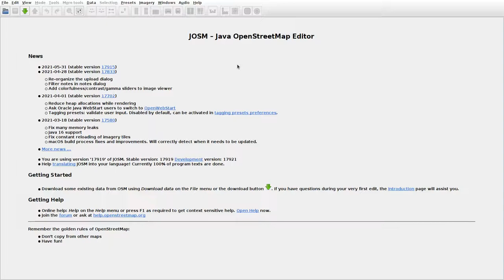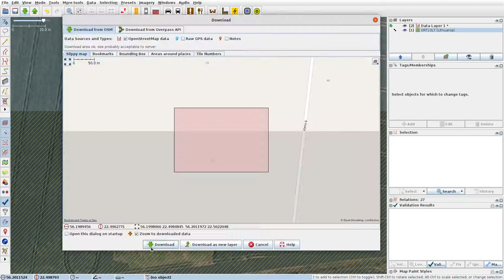JOSMrec0761 2021 06 09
Lithuania. Čekai, Užventė. Tracing buildings (mainly) in JOSM for openstreetmap.